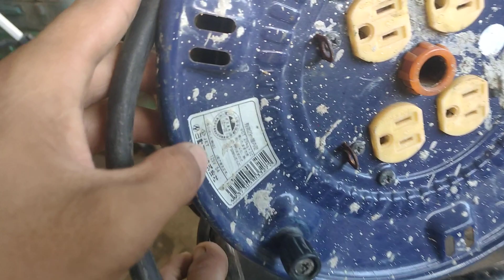đồ nghề đồ điện rolo điện nhật bãi giá 900k LH 0363655784 ngày 3/11